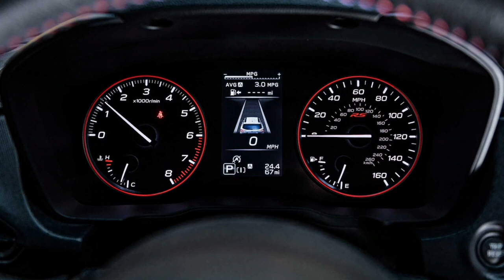2024 Subaru Impreza First Look: Mainstreaming Without a Manual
Subaru brings back the RS trim—but also kills the manual transmission option.

After being teased earlier this month, the 2024 Subaru Impreza is making its global debut at the 2022 Los Angeles auto show.
But we actually got a sneak peek a few weeks ago.
Subaru invited us to a scenic range in Malibu, California for an early, less chaotic introduction to the new Impreza Sport and RS trims.
Some of the new Impreza's details might disappoint diehard Subie fans—cough, cough, the transmission news—while other aspects may satisfy others.
Let's dive into everything we know about the 2024 Subaru Impreza so far: